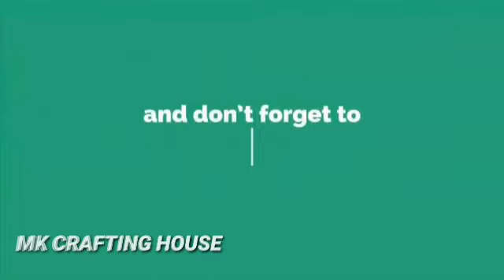DIY art and craft ideas - Beautiful Woolen Showpiece Making Using Plastic Bottle - Woolen Craft Idea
Easy Woolen Flower Wall hanging !!! DIY Room decor !! Wool craft ideas !! Beast out of waste toran c. Hello everyone this video I am making Woolen Flower Wall hanging. This Room decor, very easy I am showing in Wool craft ideas. you definitely learning this Craft is very simple take woolen, let's begin Beast out of waste toran. And follow my instructions got my videos going instructions can make woolen rings very easy to make woolen rings. Second step trees very simple hanging making, take woolen thread and bangles to make I am showing and video instructions you definitely do and. decorate your home thank you for watching my video I think you definitely learning this craft easy friends. Tools & material Scissor Woolen Old bangles

○Music...